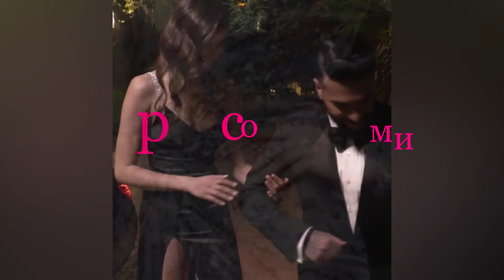Встречаем новых девушек в 4-м выпуске шоу "Холостяк" 8 сезон 2021 с Тимати. Знакомимся с красотками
В 8 сезоне на шоу "Холостяк" 2021 с Тимати происходят одни сюрпризы. Встречаем новых участниц, которые прибыли в Дубай сразу на 4 выпуск.